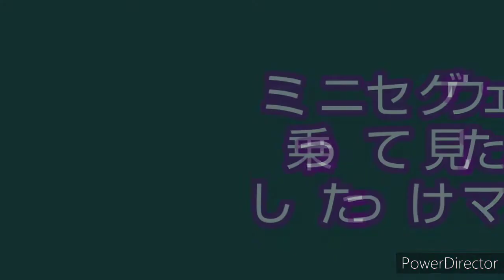ミニセグウェイ、乗ってみた、ぶつかった、2021年3月12日ミニセグウェイに乗ってみたしたっけマンナウ♥️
AGA治療して９０日目、ミニセグウェイ乗って見たよしたっけマンナウ♥️